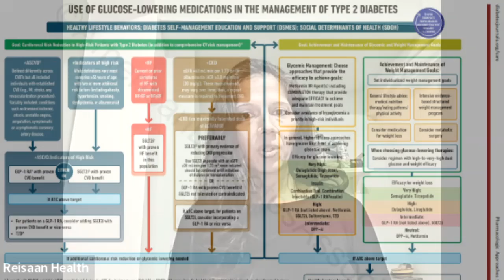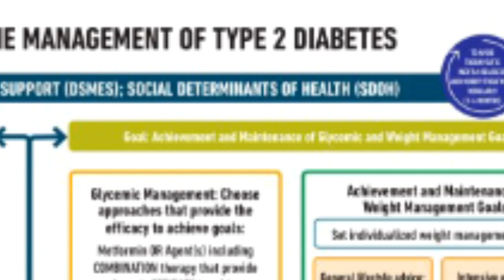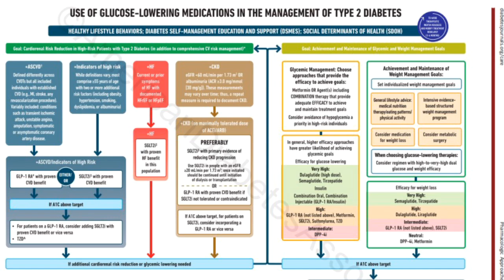Who can you trust for your diabetes with Dr. Roshani of the @reisaanhealth @YouTube channel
In this video, learn why you may be better off trusting a metabolic doc more than the AACE diabetes algorithms.

Dr. Roshani's Instagram: / roshanisanghani

Dr. Roshani's Twitter: @DrRoshani

Dr. Roshani't Linkedin: / roshani-sanghani-md-64957252

American Association of Clinical Endocrinology Consensus Statement: Comprehensive Type 2 Diabetes Management Algorithm – 2023 Update